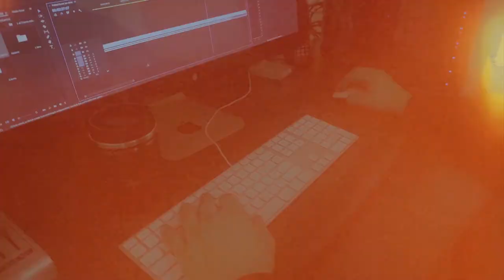5 household items you need in your camera bag.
5 household items you need in your camera bag. What's in my camera bag? These are some items that can be used for filmmaking hacks. My favorite household items to use for filmmaking, that I keep in my camera bag are coins, twist ties, clothespins, a notebook, and a lens cloth. These household items are essential for my run and gun filmmaking.

MY GEAR:
MAIN CAMERA
AWESOME LENS
VLOG LENS
OTHER CAMERA
VIDEO MONOPOD
TRAVEL TRIPOD
LED KIT